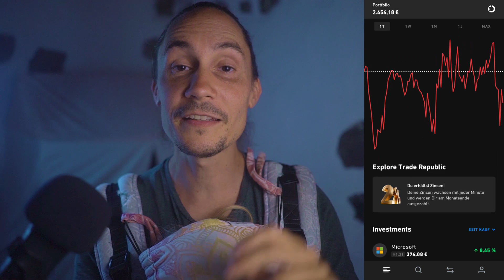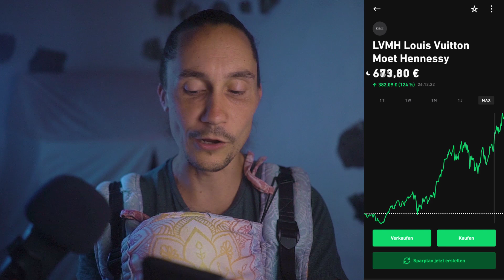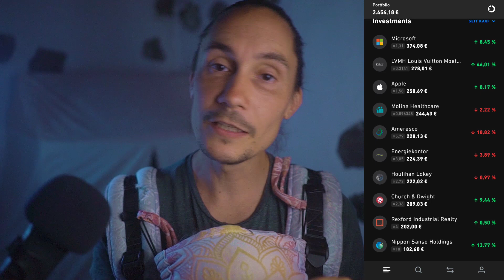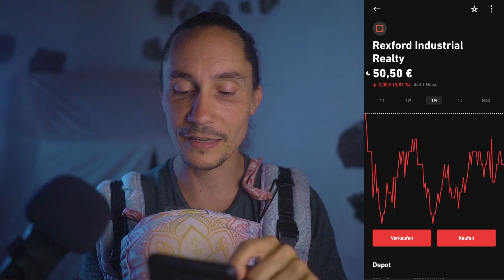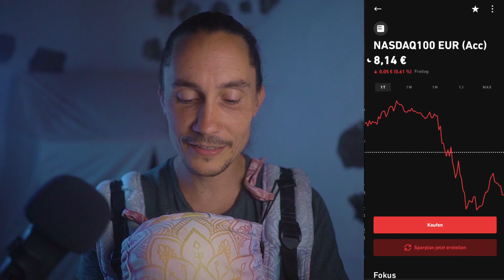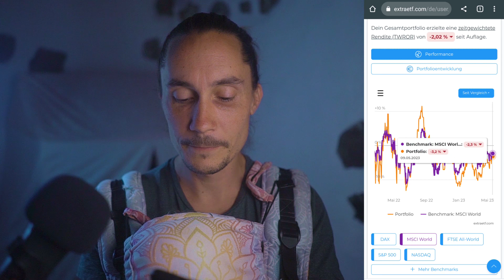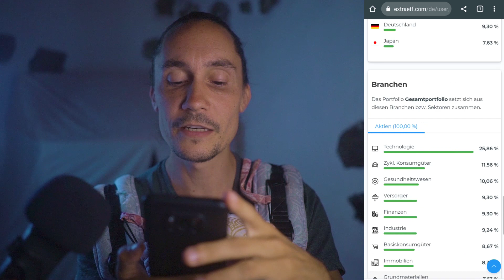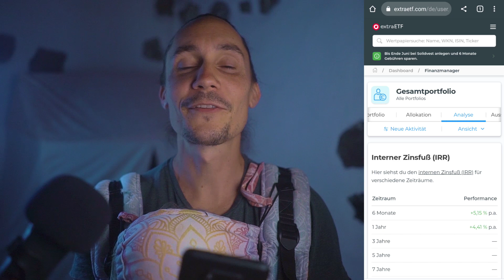Mein Aktiendepot steigt wieder 🤑💪🏼 DIESE Aktie überrascht extrem! Trade Republic Depotupdate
Ihr habt entschieden: heute gibt's mal wieder ein Depotupdate. Wir schauen auf mein Aktienportfolio, die Performance und den Vergleich zum MSCI-World. Eine Aktie hat mich diese Woche sehr überrascht! Viel Spaß :)

❤️ Wie du mich kostenlos supporten kannst? Einfach über den Link bei extraETF registrieren (*)

📌 Kreditkarte mit 3% Cashback (+10€ Bonus über den Link)

Meine Top 5️⃣ Finanzbücher:
Cashflow Quadrant (*)
Der reichste Mann von Babylon (*)
Souverän investieren (*)
Cool bleiben und Dividenden kassieren (*)